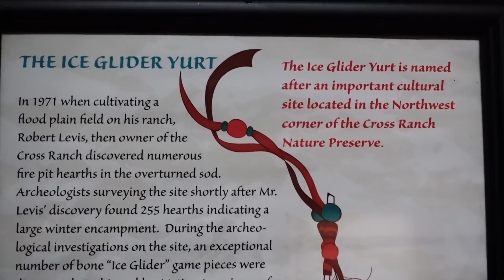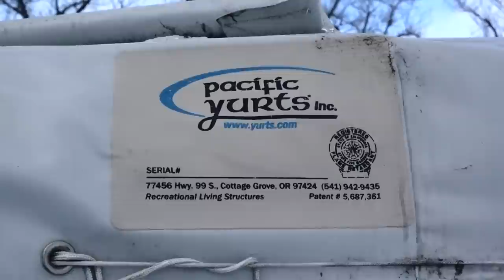BEST TINY HOUSE for COUPLES !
Best tiny house and Cows take over the road in a major way on our way to stay in a very cool yurt . A yurt would be a perfect tiny home for anyone . i think everyone who wants a house should seriously consider a yurt . What more could you ask for ? the perfect tiny house for the winter